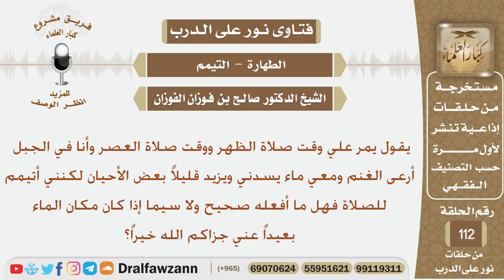هل يجوز له التيمم إذا كان في الجبل يرعى الأغنام ومكان الماء بعيد عنه؟ الشيخ صالح بن فوزان الفوزان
نص السؤال:
يقول يمر علي وقت صلاة الظهر ووقت صلاة العصر وأنا في الجبل أرعى الغنم
ومعي ماء يسدني ويزيد قليلاً بعض الأحيان لكنني أتيمم للصلاة فهل ما أفعله
صحيح ولا سيما إذا كان مكان الماء بعيداً عني جزاكم الله خيراً؟
السيرة الذاتية :
للاشتراك في قناة الشيخ صالح الفوزان

رئيس الفريق
لمشروع كبار العلماء